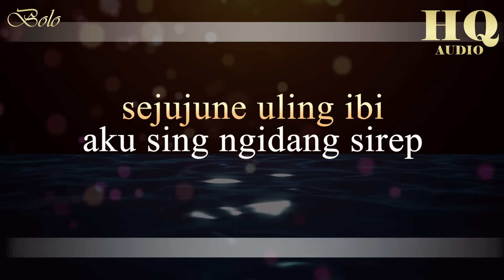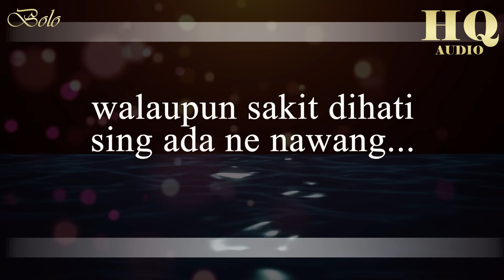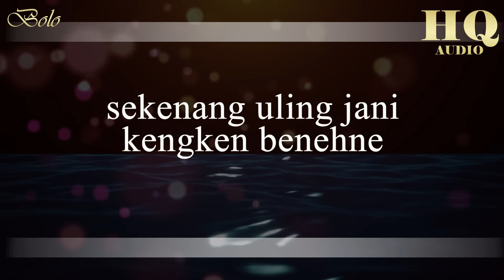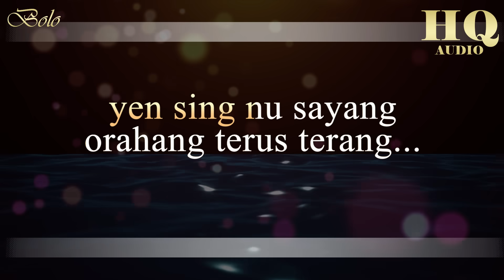LEEYONK SINATRA TOLONG KABARIN - KARAOKE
LEEYONK SINATRA TOLONG KABARIN OFFICIAL MUSIC VIDEO

ini adalah instrument cover dari lagu leeyonk sinatra yang berjudul
tolong kabarin

equipment:
- audio interface : focusrite scarlet 2i4
- daw                     : reaper
- plugins               : overloud th-u, fabfilter, waves, addictive drums 2, modo bass, addictive keys, slate digital.